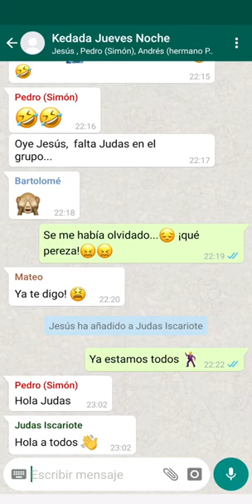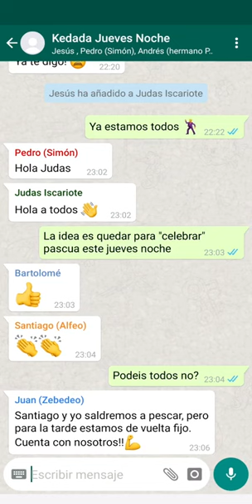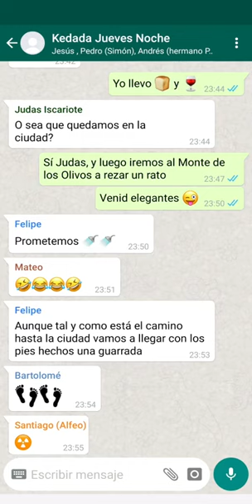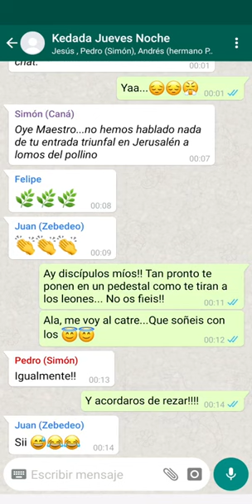Última Cena a través de las redes sociales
Pues este video te muestra la posible conversación de Jesús, a través de un grupo de WhatsApp, con los 12 Apóstoles.
Muy bueno para explicar lo acontecido el Jueves Santo.
Compartido por nuestro compañero Alonso a través de dicha Red Social  y realizado por Alejandro Montes, catequista de Basauri, con los jóvenes de la catequesis.